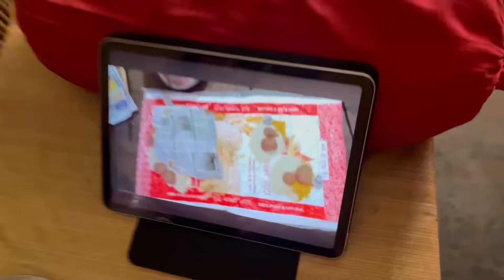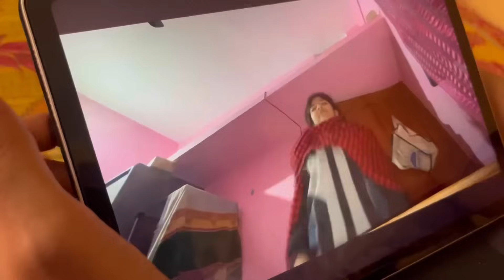Scary sound coming from window, - Suspense!!!☠️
Hello everyone

Like the video if you loved watching my vlog😉❤️